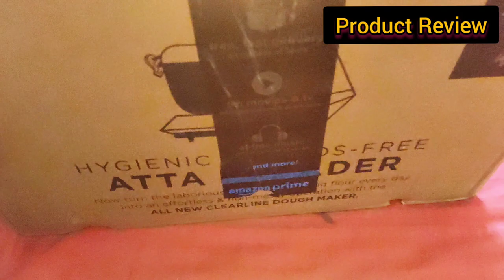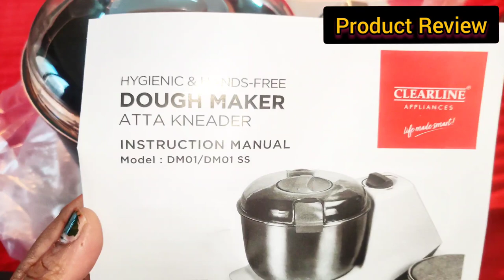Amazon Clearline Automatic Dough Maker Demo Shorts Video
Clearline Automatic Electric Dough Kneader With Non Stick Bowl, Black, 650 Watts